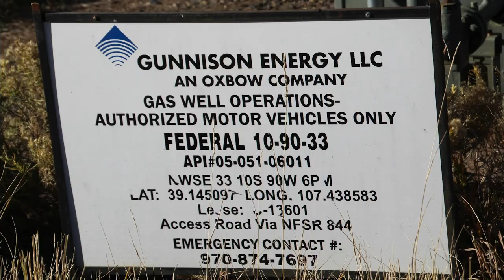Gunnison Energy Federal 10-90-33 Well Site, Gunnison County, CO (October 2020)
Gunnison Energy
Federal 10-90-33 Well Site
Somerset, Gunnison County, CO
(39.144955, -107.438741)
Filmed 10/20/2020